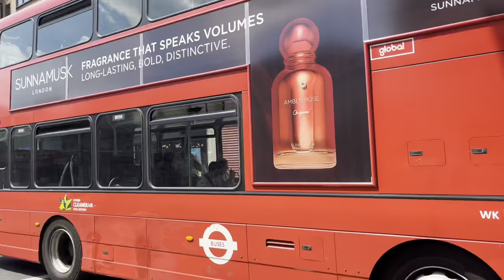London Buses at Hounslow Bus Station 25/06/24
Todays video is some observations taken at Hounslow Bus Station on the 25/06/24. I was waited for a dayglow VW on the 237 and I had a bit of a wait so I decided to do some observations. The buses were very frequent although it was very hot on that day so it was a bit annoying to film. It had been a long time since I had been west so it was nice to go again. Anyways hope u enjoy the vid :)